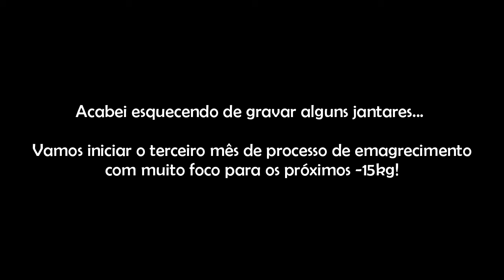Diário da Dieta | Minha alimentação para perder peso! ELIMINEI 10 kg em 2 meses.